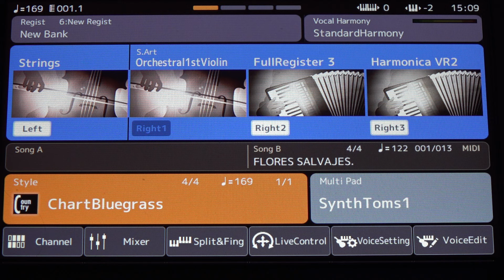"Wildflowers" Genos 2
«Flores salvajes» es una canción escrita por Dolly Parton , que se incluyó en el álbum Trio , ganador de un Grammy y multiplatino en 1987, y que Parton grabó con Emmylou Harris y Linda Ronstadt.